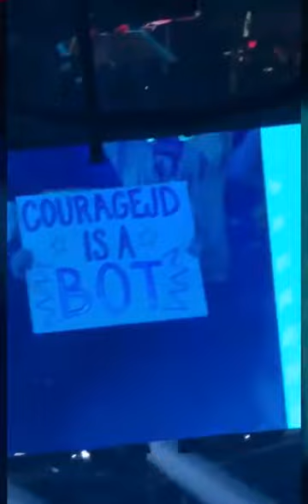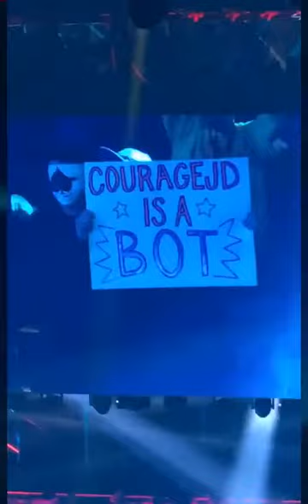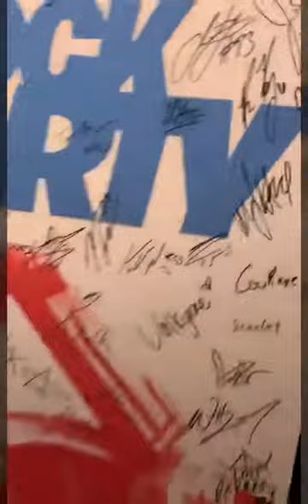Fortnite proam, June 16, 2019